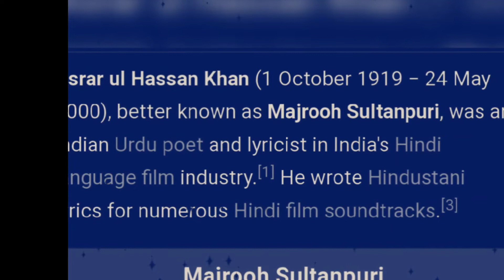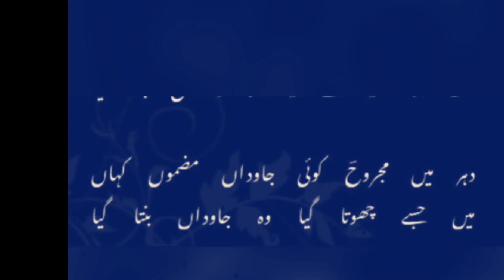main akela hi chala tha janibe manzil Magar